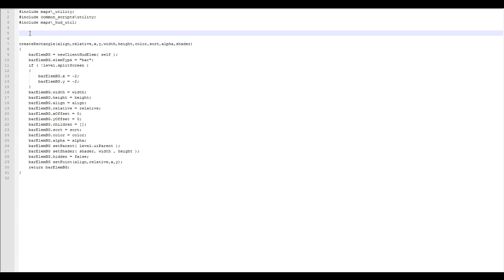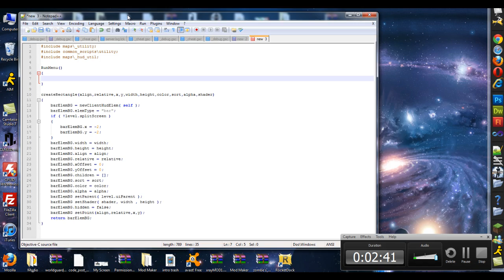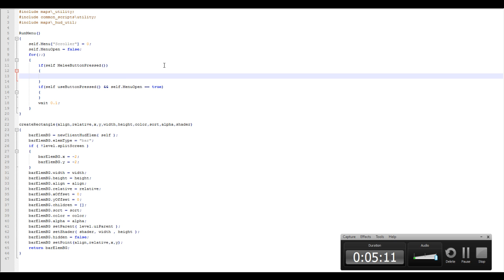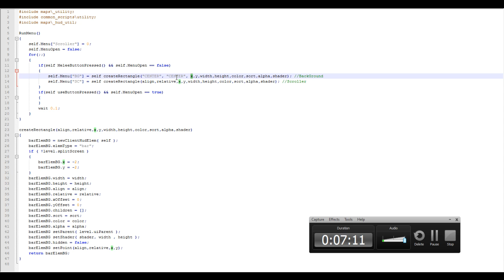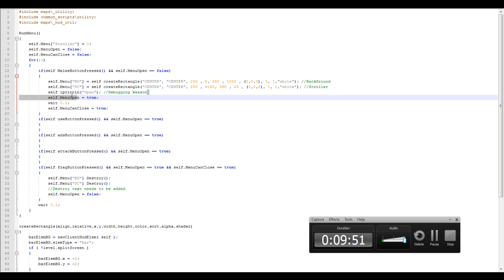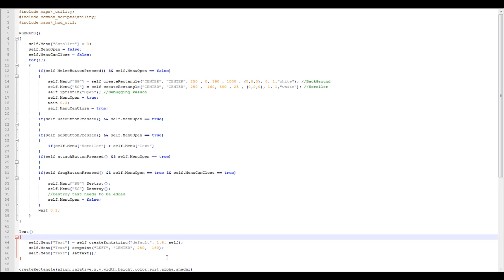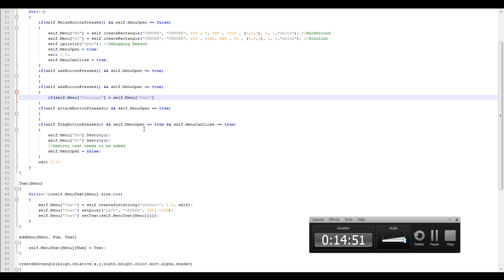How To: Make A Cod5 Mod Menu Base (Part 1)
createRectangle script below
Part 1 of 3 of how to make a cod 5 mod menu base
i did try my best to make it simple and if you liked it please

createRectangle(align,relative,x,y,width,height,color,sort,alpha,shader) {
 barElemBG = newClientHudElem( self );
 barElemBG.elemType = "bar";
 barElemBG.width = width;
 barElemBG.height = height;
 barElemBG.align = align;
 barElemBG.relative = relative;
 barElemBG.xOffset = 0;
 barElemBG.yOffset = 0;
 barElemBG.children = [];
 barElemBG.sort = sort;
 barElemBG.color = color;
 barElemBG.alpha = alpha;
 barElemBG setParent( level.uiParent );
 barElemBG setShader( shader, width , height );
 barElemBG.hidden = false;
 barElemBG setPoint(align,relative,x,y);
 return barElemBG;